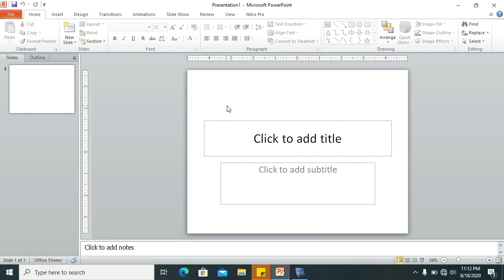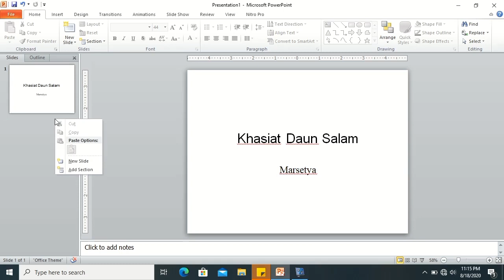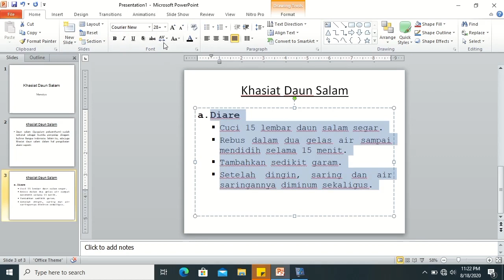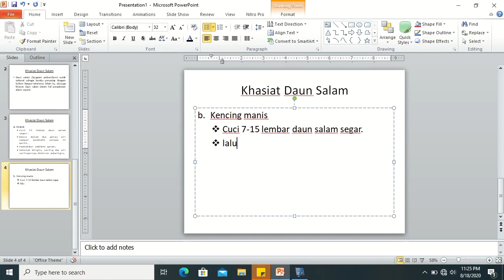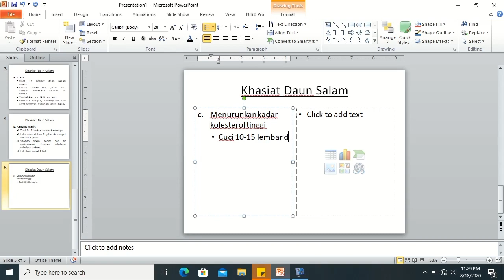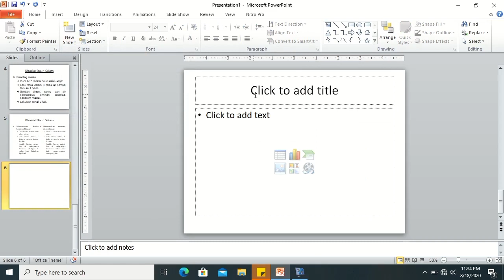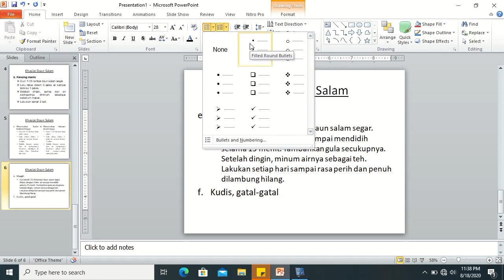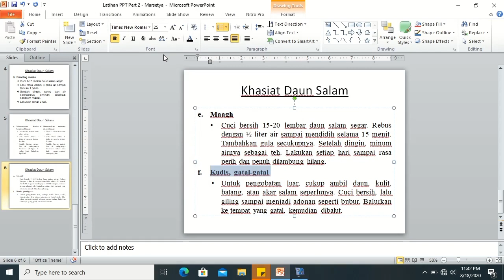Video Tutorial Ms PowerPoint - Tab Home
Pada video ini, saya menyampaikan materi Ms PowerPoint menggunakan Microsoft PowerPoint 2010, sebagai berikut:
1. Slide Layout
2. Font, Font Size, dan Font Style
3. Alignment.
4. Change Case
5. Bullets and Numbering

Semoga bermanfaat.